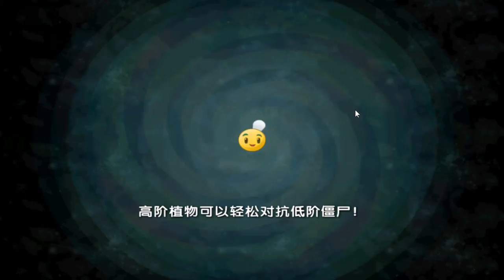Растения против Зомби 2 (китайская версия) FAR FUTURE #91